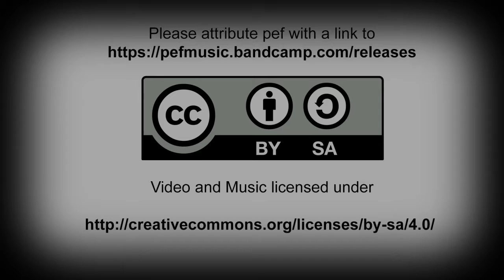Populism! Through The Decades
A brief history of "populism" over the past five administrations.